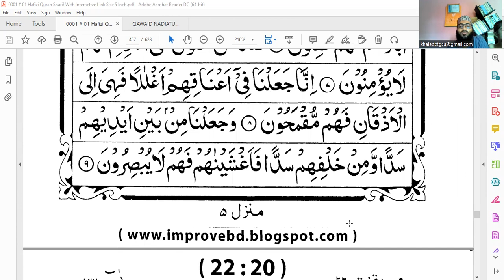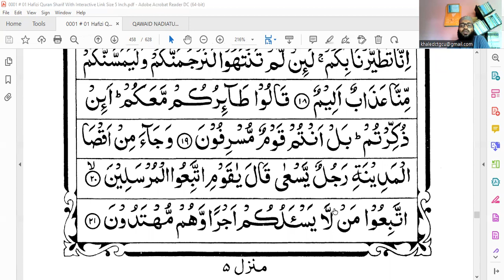Juz-22 Surah Ya-Seen(1-21) by Saifullah Md Khaled @Global Islamic School GIS ​